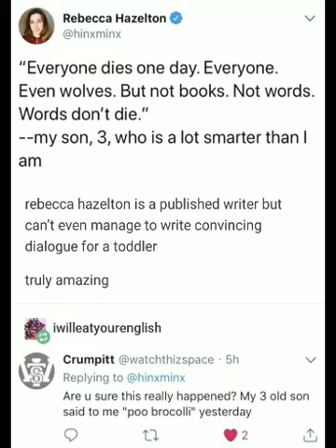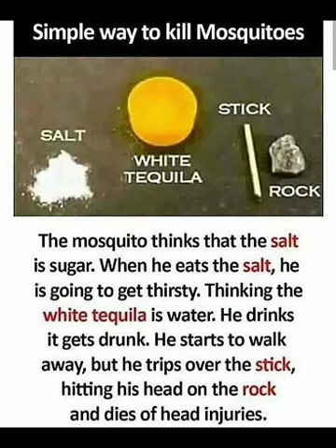just me and my memes